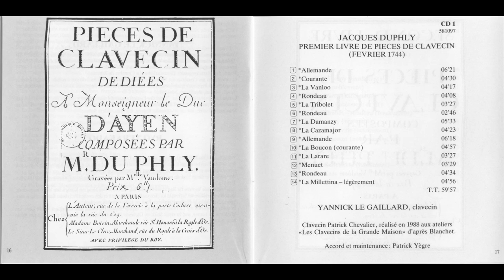Jacques Duphly - Le Gaillard CD1